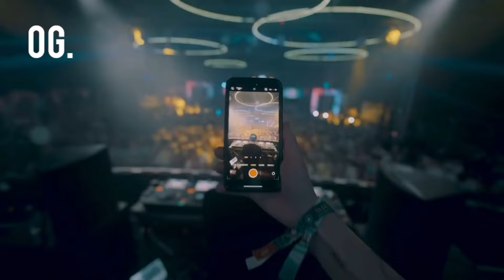Usimamane and Blxckie Squash their Beef!